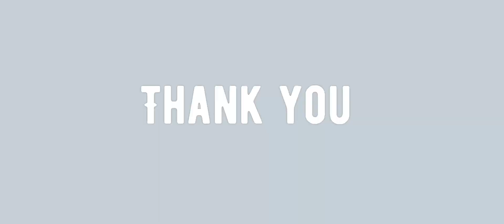Far Cry 6 All Healing Animations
Far Cry 6 Healing Animations